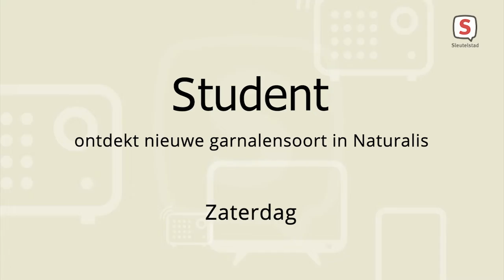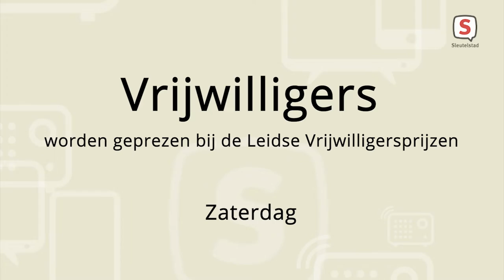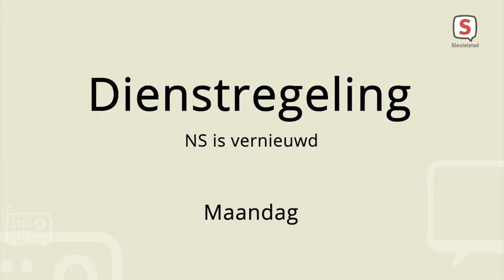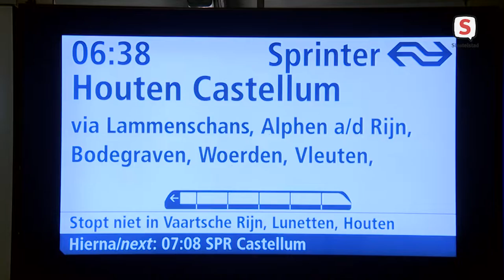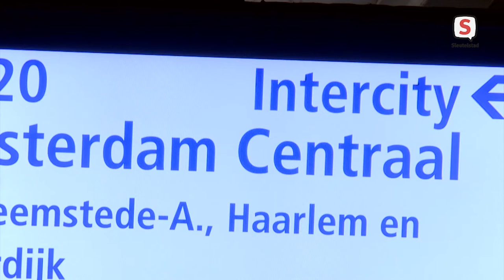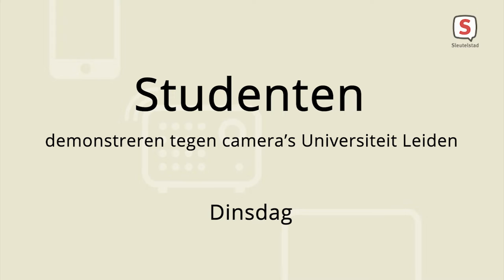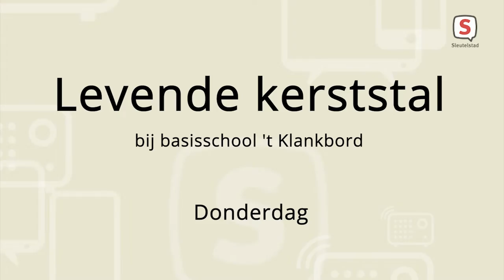De week van Sleutelstad - Week 50 - 2021